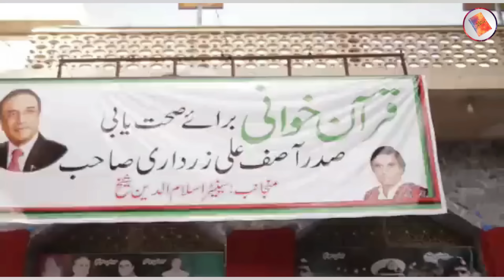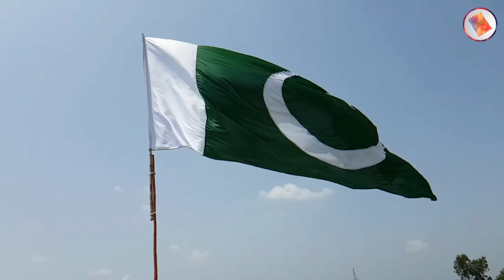Very Sad News About Asif Ali Zardari 😰😰